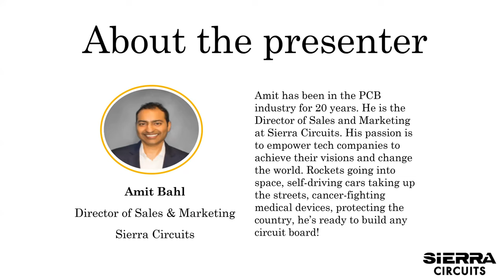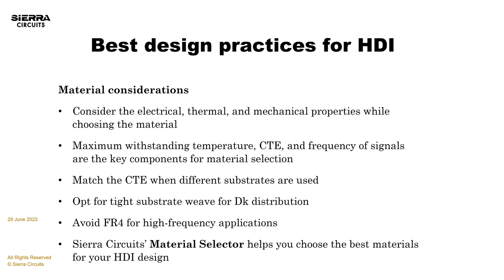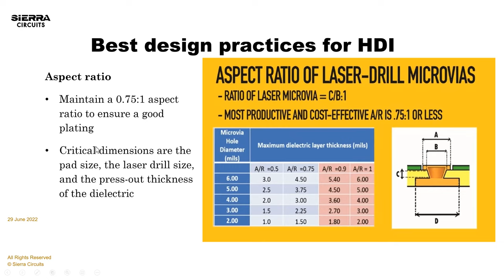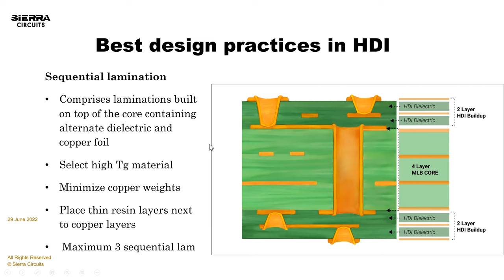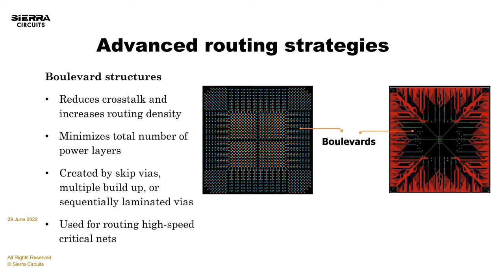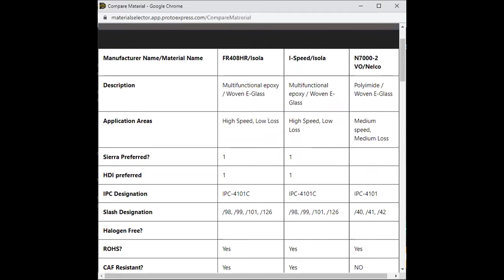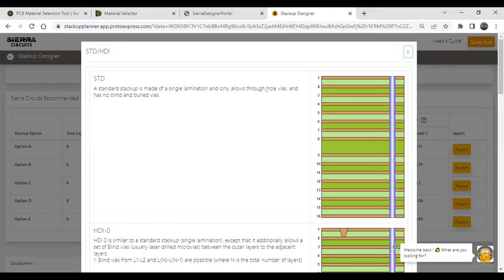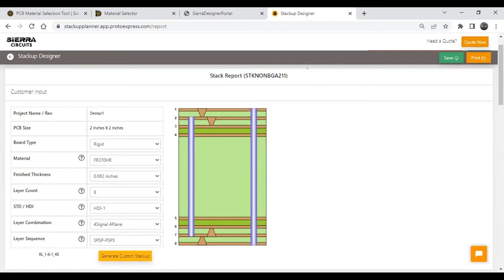Advanced Practices in HDI PCB Design | Sierra Circuits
Efficient routing strategies to breakout chips and BGAs and fine lines that transmit signals efficiently are what come to mind when designing HDI PCBs. The primary objective is to furnish these advanced capabilities in a small package. To achieve this, a designer should be aware of the progressive design aspects of high-density interconnect technology. Join us to learn the cutting-edge techniques that enable you to design an efficient HDI circuit board.

What you will learn:

   1. A quick glance at HDI PCBs
   2. Best design practices in HDI
a. Reducing the big through-hole vias
b. Layer stack-up
c. Benefits of using blind via
d. Smaller traces/spaces and vias/pads
e. Material considerations
f. Aspect ratio
g. Material types by reinforcement
h. Stack-up considerations
i. ELIC stack-up
j. Microvia sizing
k. Sequential lamination
l. Controlled impedance constraints
m. Split power/ground planes with HDI
   3. Signal integrity for HDI
   4. BGA breakout in HDI
   5. Advanced routing strategies
a. Via-in-pads
b. Dogbone fanout
c. Boulevard structures
   6. IPC standards for HDI

Speaker bio:

Amit Bahl, widely recognized as the PCB Guy, currently serves as the Chief Revenue Officer at Sierra Circuits. He earned his Bachelor of Science in Engineering from UCLA in 1997, launching his career in Silicon Valley’s tech industry. In 2009, he assumed the role of Director of Sales and Marketing at Sierra Circuits, with a dedicated focus on democratizing design for manufacturing best practices and guidelines for PCB designers and engineers.

Within a short span, Amit successfully propelled Sierra Circuits to become a leading educational platform for all aspects of PCBs. Under his leadership, Sierra expanded to offer blogs, design guides, webinars, calculators and design tools, and a vibrant forum, SierraConnect. Amit remains committed to ensuring the community has access to the essential resources, whether they are developing standard products or boards with specifications for medtech or military applications.

Assuming the position of Chief Revenue Officer since 2022, Amit’s mission persists: to simplify the PCB design journey for all stakeholders. His unwavering dedication continues to drive Sierra Circuits as a trusted resource for the PCB design community.